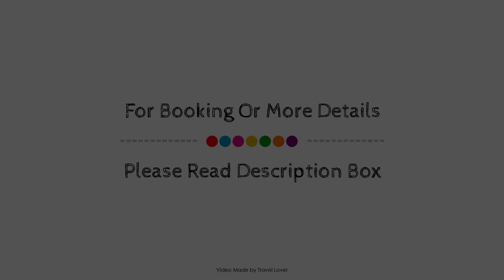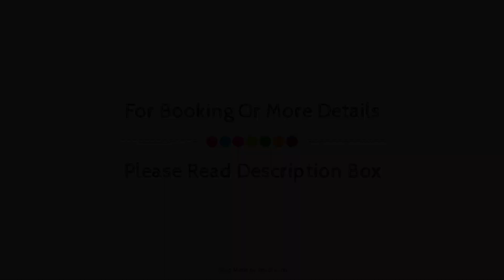The Eskdale Hotel, Langholm, United Kingdom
Searching For
1. The Eskdale Hotel - Langholm
2. The Eskdale Hotel - Langholm Virtual Tour
3. The Eskdale Hotel - Langholm Rooms
4. The Eskdale Hotel - Langholm Amenities
5. The Eskdale Hotel - Langholm Videos
6. The Eskdale Hotel - Langholm Offers
7. The Eskdale Hotel - Langholm Deals
Audio Credit:
Track Title: Blank Slate
Artist: VYEN